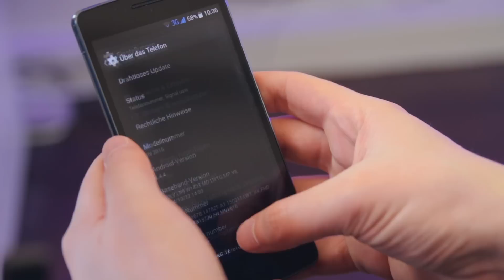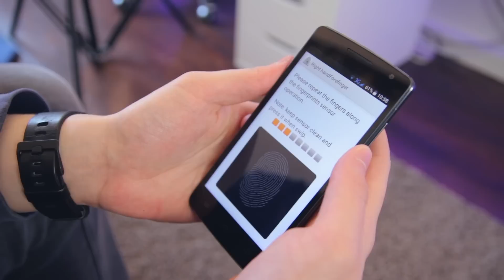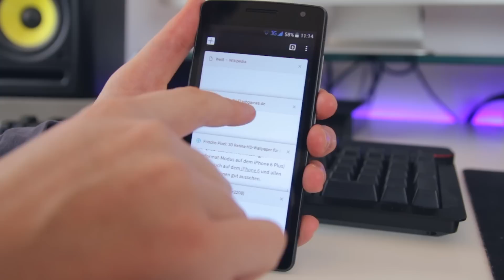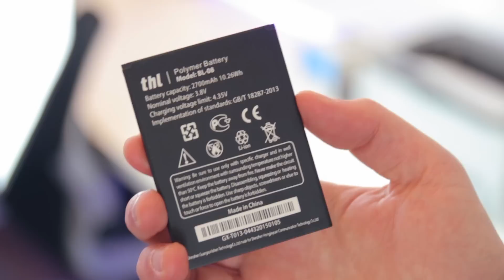THL 2015 Review! [Deutsch]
Meine Produktionsutensilien

Intro:
Korw - „You Can Run (but you can't hide)"